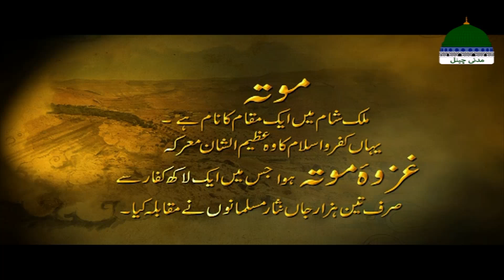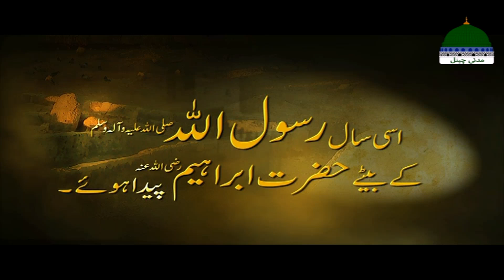Rabi Ul Awal 2020 ¦ Hijrat Ka Aathwan Saal (8th Year) ¦ Madani Channel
Watch Rabi ul Awal Special Video Containing Blessed, Beneficial and Important Information regarding the Event of Birthday Celebration on 12 Rabi Ul Awwal across the Globe.

Event : Rabi Ul Awal 2020
Topic : Hijrat Ka Aathwan Saal (8th Year) - ہجرت کا آٹھواں سال

❝ Playlist for back-to-back video ❞ (Rabi ul Awwal Special - Mah e Milad) ☛